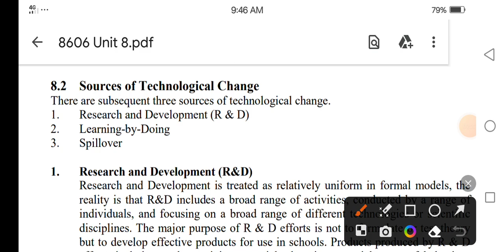Chp 8: Sources of technological changes(Very imp)